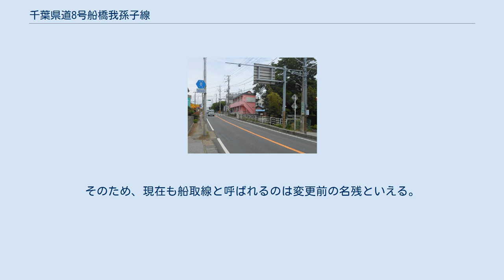千葉県道8号船橋我孫子線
千葉県道8号船橋我孫子線（ちばけんどう8ごう ふなばしあびこせん）は、千葉県船橋市から同県我孫子市に至る主要地方道に指定された県道である。
 千葉県北西部を縦断する数少ない道路の一つである。
ほぼ全線が東経140度線上にある。
 千葉県法規集に基づく起終点および経過地は次のとおり。
 沿線風景（鎌ケ谷市西佐津間） 道路北端部の我孫子市（国道6号交差部）から柏市の道の駅しょうなん付近までは、片側2車線。
道の駅しょうなんから柏市大島田の国道16号交差部までは現在車線増幅工事中。
新鎌ヶ谷駅北入口交差点から馬込交差点まではバイパス(市道)で対応済み、馬込交差点から駿河台交差点までは芝山団地入口交差点以東の渋滞が常に特に激しく、2車線拡張構想がある。
なお、それ以南は片側2車線である。
 また、鎌ケ谷市内では西側を東武野田線（東武アーバンパークライン）が並走、新鎌ヶ谷駅東側で新京成線と平面交差するためこれら鉄道の踏切遮断による渋滞が深刻となっていたが、立体交差化工事(令和元年度終了）により緩和される見込みである。
 千葉県道8号船橋我孫子線を地元では一般的に船取県道・船取線と呼ぶ。
本道は1920年（大正9年）4月1日の県告示で千葉縣道船橋取手線として指定され、1972年（昭和47年）10月11日の県告示で県道21号船橋取手線が千葉県道8号船橋我孫子線と変更され、終点も茨城県取手市から我孫子市に変更された経緯を持つ。
そのため、現在も船取線と呼ばれるのは変更前の名残といえる。
 道の駅 橋梁